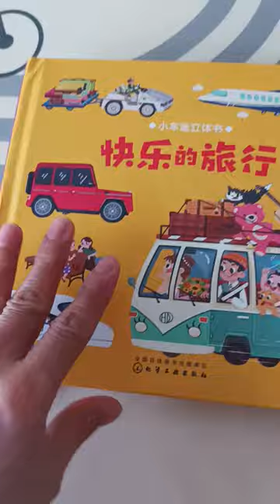🌈all transportation#assembled by cartoon#amazing talented creator#asmr